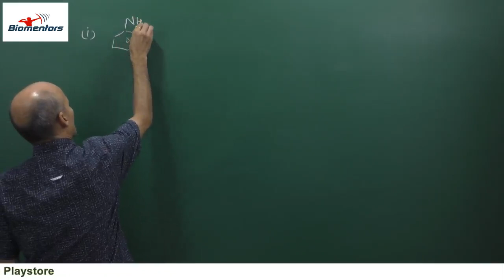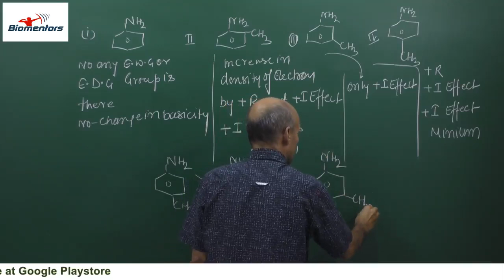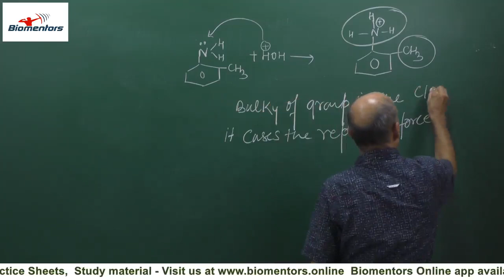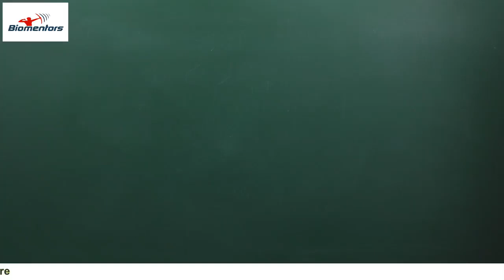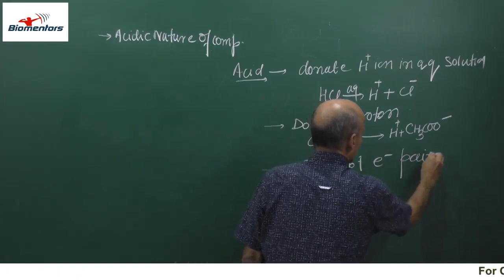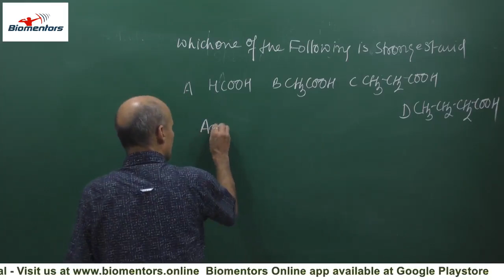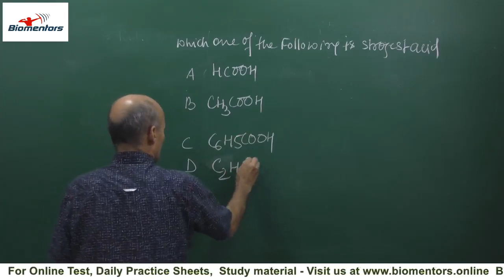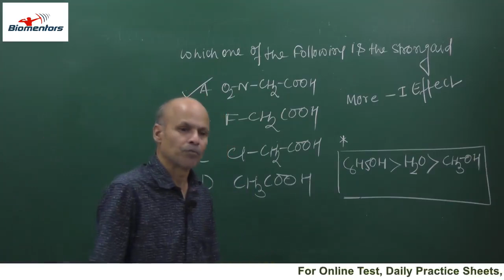General Organic Chemistry l Lecture 27 l Chemistry l NEET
1. Uses of Electronic effects
2. Acidic nature of compounds

1. Biomentors online films (Educational movies)

👇Playlist of Biomentors Classes Online for NEET :
✅Biology
1. Basics of Biology -
2. The living world -
3. Cell the unit of life -
4. Reproduction in organisms -
5. Human Reproduction
6. Reproductive health
7. Human Health & diseases
8. Cell Cycle & Cell Division
9. Biomolecules
10. Molecular basis of inheritance

✅Chemistry
1. Structure of Atom -
2. Solutions
3. Chemistry Classification of Elements and Periodicity in Properties
4. Redox Reactions
5. Surface chemistry
6. Electrochemistry
7. Chemical Bonding
8. Chemical Kinetics
9. General Organic Chemistry
10. Hydrocarbons

✅Physics
1. Basic mathematics for Physics
2. Dual nature of radiation and matter
3. Atoms
4. Units and Measurements
5. Nuclei
6. Scalars and Vectors
7. Semiconductor Electronics
8. Motion in a straight line
9. Motion in a Plane
10. Current Electricity
11. Work Power Energy
12. Electric Charges and Fields

👇Our Popular mobile applications: (Available at google play store)👇
1. Biomentors online - For NEET aspirants
2. Next medico - For MBBS undergoing students
3. McMedico - For educators
4. Doctor Probe - For online medical consultation